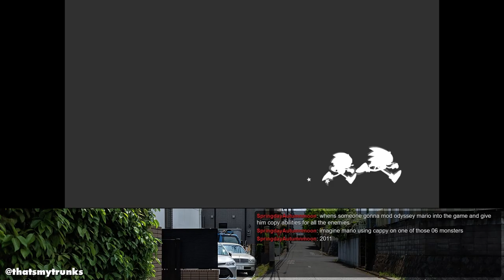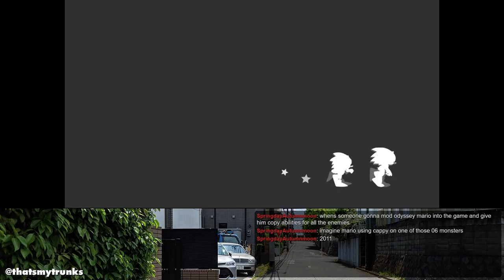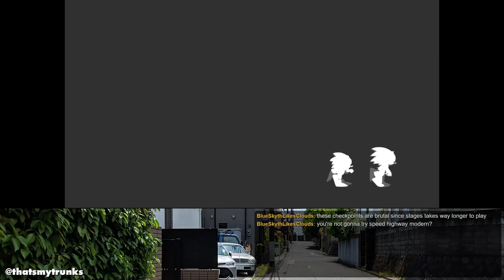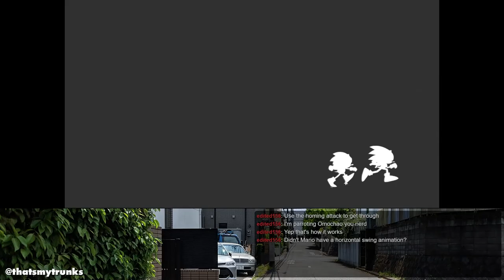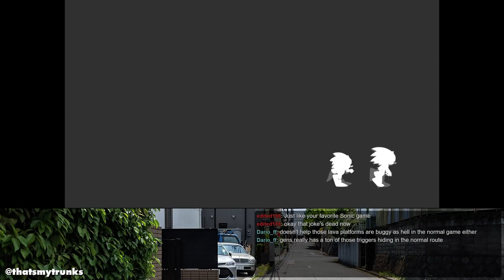Super Mario 64 IN Sonic Generations Mod - Fred Wood Stream Archive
This is a look at the incredible Super Mario 64 in Sonic Generations mod by Skyth. It replaces Sonic with a working recreation of the Super Mario 64 character and movements, and makes for a heck of an interesting gameplay challenge.